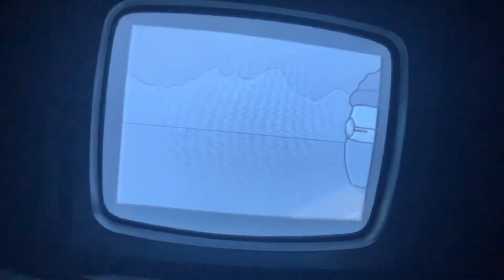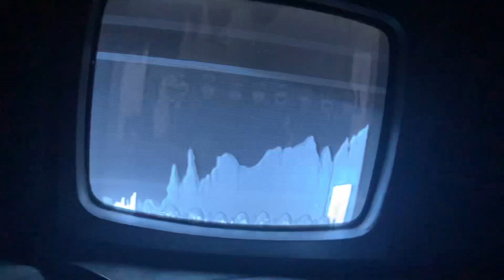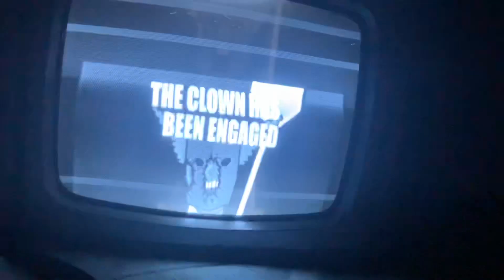Madness combat 50s depredation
Credit: Krinkles